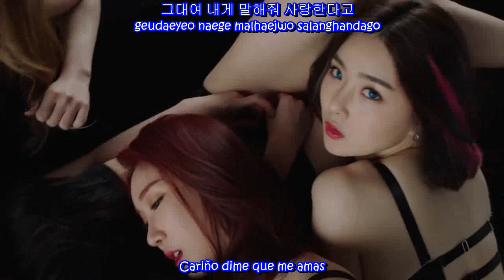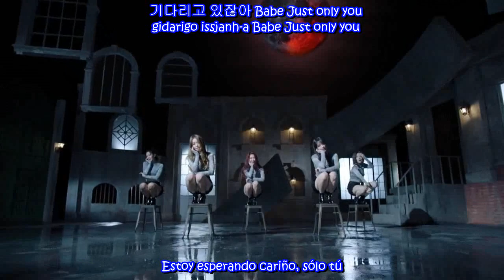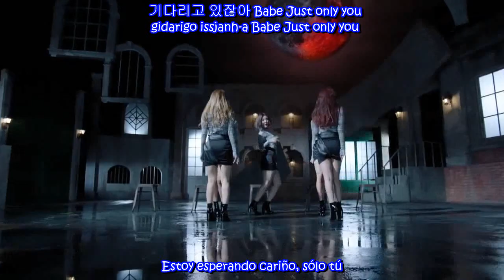Brave Girls - Rollin MV (Sub Español - Hangul - Roma)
brave girls rollin sub español